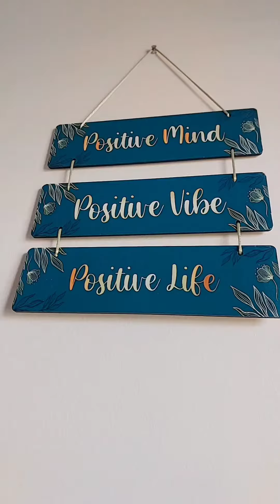आज मैंने kitcheen में कांड कर दिया।😭😭😱😱 minivlog @Drjaisvlogs